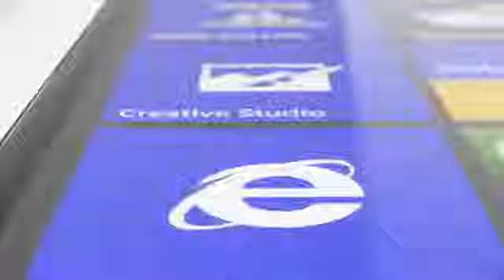Nokia Lumia 920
Nuevo Nokia lumia 920 con windows phone 8